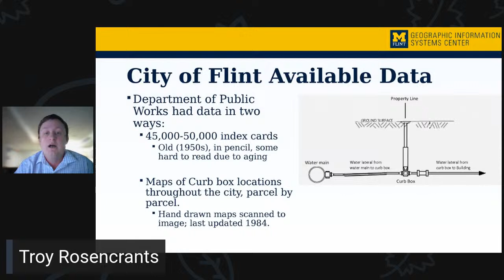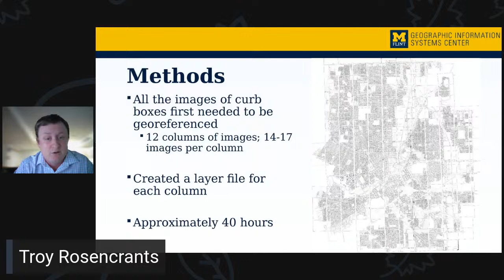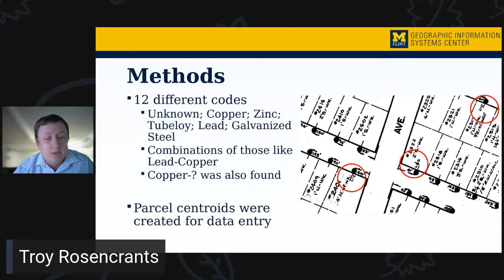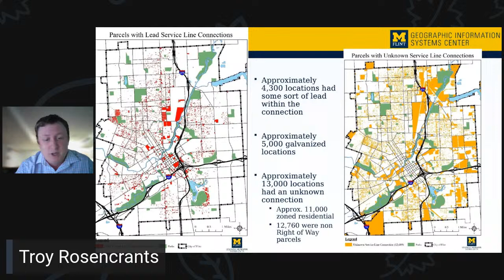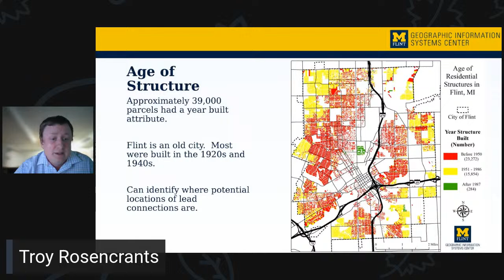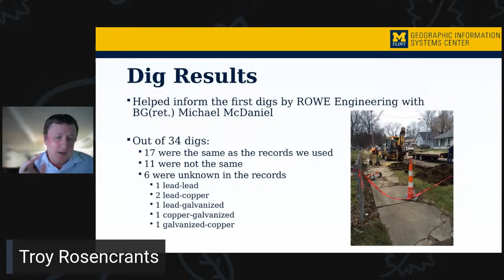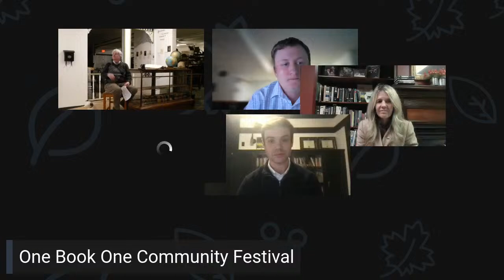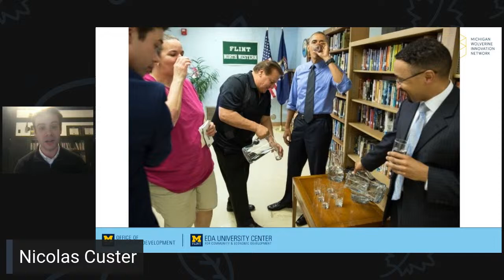Crisis, Resistance, and Hope: Flint, Michigan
The Western Illinois Museum, in partnership with the One Book One Community Festival, will host a conversation based on the book What the Eyes Don’t See with University of Michigan (UM-Flint) staff, Paula Nas, Nicolas Custer, and Troy Rosencrants, who were directly involved in confronting the government when dangerous levels of lead were discovered in Flint water. The program will be held on Thursday, April 4th, from 5:30 to 7:00 pm at the Museum.

What the Eyes Don’t See by Mona Hanna-Attisha is one of the books selected for this year’s festival and recounts the issues the Flint community faced to ensure access to clean water. The three UM-Flint guests will join the program live online in a conversation with the program’s facilitator, IIRA Director, Chris Merrett. They will focus on safe drinking water, accountability, and community-based activism. The in-person audience at the Museum will be invited to join the conversation with the guests who will be present on screen.

The program will begin with the UM-Flint staff giving their perspectives on the Flint water crisis described in Hanna-Attisha’s book. They will also address the impact of the crisis on residents’ trust in government. Paula and her team will share their experiences and give examples of the local and state investment needed to fix existing water quality issues as communities across the country confront them.

Participants in the conversation will consider the role of grassroots, community-based activism in establishing a safe and economically viable plan to remove lead from their water delivery systems. The program will offer participants insights whether or not they have read the book. Its goal is to ensure water crises, like the one experienced in Flint, Michigan, do not happen again.

The Western Illinois Museum is a non-profit organization celebrating and nurturing the history, culture, and traditions of McDonough County.  The Museum is located in a historic building at 201 S. Lafayette Street, one block south of Macomb’s Courthouse Square.

Nic Custer
Innovation Services Manager, University of Flint, Michigan

Nic Custer is the Innovation Services Manager for UM- Flint's Office of Economic Development. He has helped small businesses and nonprofits prosper for more than a decade. Nic also currently serves as board chair for Court Street Village Nonprofit and Buckham Gallery as well as Vice President of the Central Park Neighborhood Association.

Paula Nas
Director of the Office of Economic Development and the Center for Community and Economic Development

Paula Nas is the Director of UM-Flint’s Office of Economic Development and has been a lecturer of Economics at UM-Flint for the past 25 years. She is a graduate of the Honors Program at UM-Flint and holds an MA in Economics from Michigan State University and a JD from Wayne State University Law School. Paula’s primary academic fields of interest are Law and Economics and Microeconomic theory.  She also developed the Economics for Educators course and the MPA course in Social Entrepreneurship at UM-Flint. Paula is passionate about entrepreneurship and community and economic development, specifically in connecting faculty and students with economic development, business, education, and municipal leaders through a variety of initiatives. She is proud to work with a team that is dedicated to continuing to expand and broaden meaningful relationships between UM-Flint and community partners.

Troy Rosencrants
Manager, of the Geographic Information Systems Center

Since 2013, Troy Rosencrants has led the GIS Center at the University of Michigan-Flint. His responsibilities encompass the oversight of project management, mentorship and coordination of student research assistants, as well as active participation in the Center's grant initiatives. With a multifaceted career in GIS, Troy's expertise is applied across a spectrum of fields such as meteorology and climatology, hazard studies, economics, literature, history, and other realms of community-centered research.  In addition to his managerial duties, Troy has taught courses in weather, climate, and geospatial technology at the university.  He holds a Master's degree in Geography from Northern Illinois University, alongside a double Bachelor's in Geography with a focus on GIS, and Meteorology from Central Michigan University.